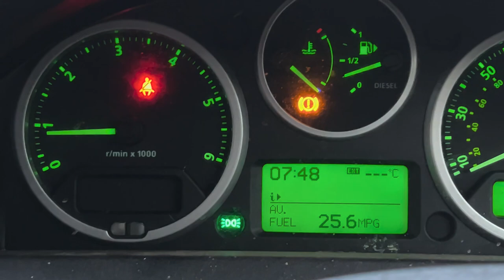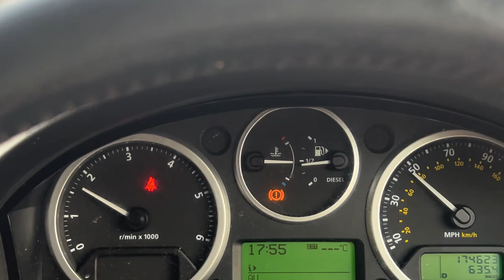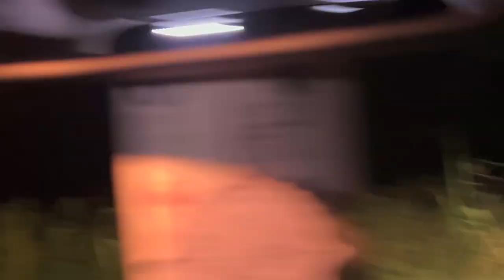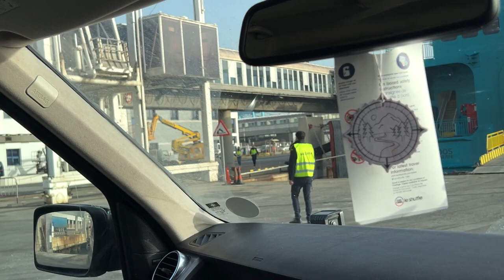Wild Beach Camping in Spain! - Episode 2 - GRITT Outdoors Tour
Welcome along to episode 2 of our Morocco 2023 Tour! In this episode we carry on our incredible tour from the mountains of Andorra and head for Ceuta!

A road trip like no other, we spend 3 weeks Overlanding to Morocco on an epic route taking us across Europe, over the Pyrenees Mountains and down to Morocco.

Follow along on this multi-part series and experience the trip for yourselves!